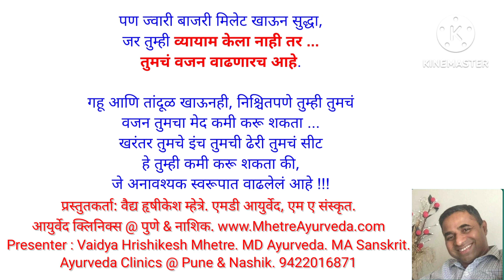मिलेट्स भाग 6